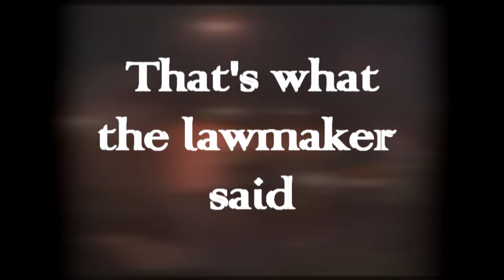Chaos - Merchant of Death (Lyrics Video)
Lyric Video to Merchant of Death from Chaos’ debut album Violent Redemption. Chaos is a Thrash Metal Band from Kerala, India.